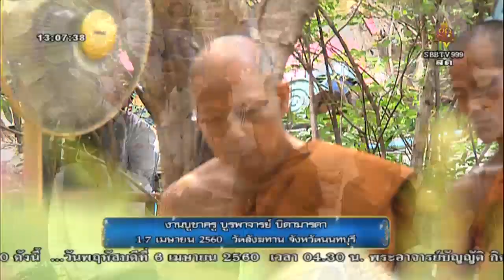วันพฤหัสบดีที่ ๖ เม.ย.๒๕๖๐ เวลา ๑๓.๓๐น.พระครูภาวนาชัยสิทธิ หลวงพ่อบุญลือ ธมฺมกาโม วัดป่าภาวนาวิเวก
วันบูชาครู บูรพาจารย์ บิดามารดา 1-7 เมษายน 2560
วันพฤหัสบดีที่ ๖ เม.ย.๒๕๖๐ เวลา ๑๓.๓๐น.พระครูภาวนาชัยสิทธิ หลวงพ่อบุญลือ ธมฺมกาโม วัดป่าภาวนาวิเวก จังหวัดราชบุรี

Meditation centre

อ้างอิงจาก